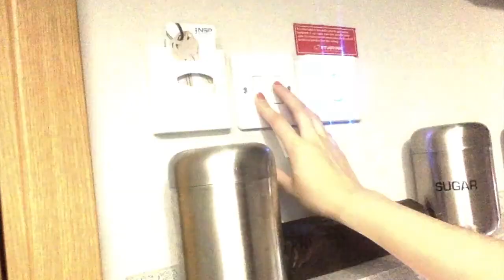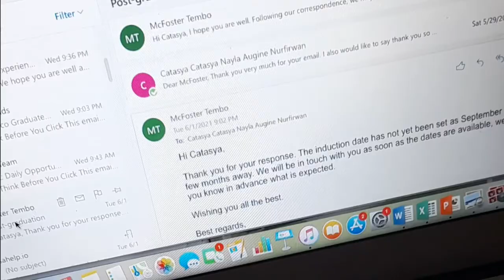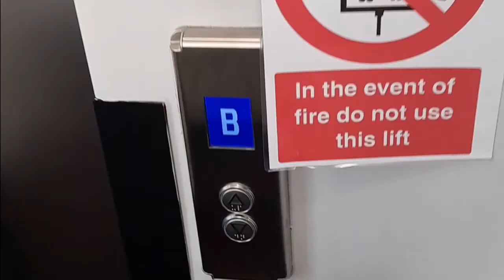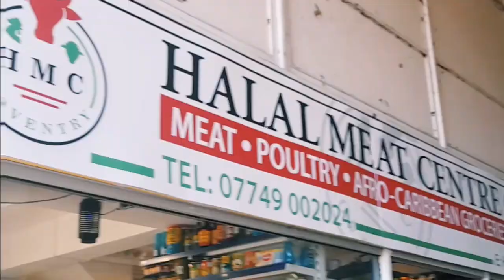A DAY IN THE LIFE OF A COVENTRY UNIVERSITY STUDENT! (Online class edition)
Hi Everyone! I'm Tasya, this is my very first video on Youtube! This video shows what I do everyday as a Coventry University student in the United Kingdom (online class edition). This is the not-so-busy day version as there are days where I have many things to do and other days where I can just lie on my bad for hours! Fyi, I am currently studying Accounting and Finance at Cov Uni. I hope you guys enjoy the video!